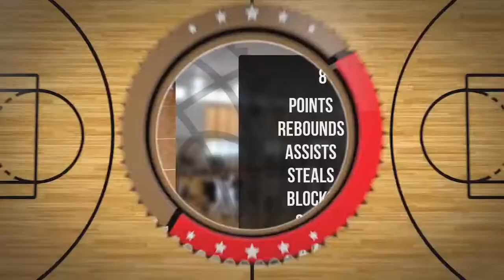Aleksander Turek Player Mixtape DC73 Junior Wyszków 2022